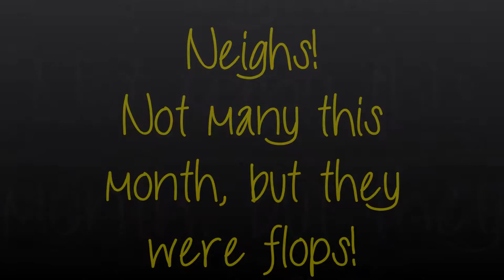July 2017 Yays & Neighs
Today I am sharing my July's Neighs & Yays.

*** Wish List ***
If you can find any of these polishes I would love to have you send them to me.

Pinterest board because naturally like with any addiction, it got out of control.

Would you like to see my entire nail polish collection?

This is my complete collection and will be updated upon receiving new polishes.

Want a nail polish shaker like the one I use? You can get here on Amazon

I really do appreciate the fact you're spending some of your time watching my videos. Even if you hate them and hate me, I really do appreciate it.